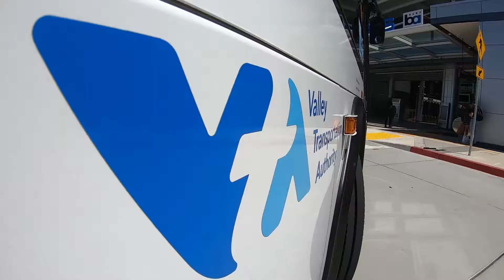Riding Together: Bay Area Healthy Transit Plan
Bay Area transit agencies are uniting with the common goal of providing a safe ride for the public as the region responds to the coronavirus (COVID-19) pandemic. The core of this effort is the newly released “Riding Together: Bay Area Healthy Transit Plan.”  The plan outlines action items for frequent cleaning, personal protective equipment, face coverings, social distancing, ventilation, and touchless fares.